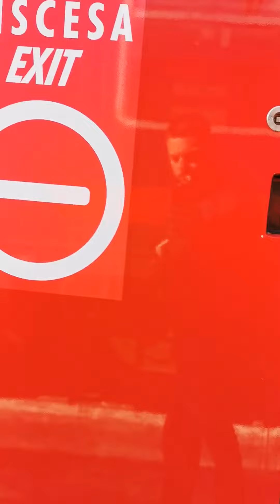FRECCIA BIANCA Sicilia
Il nuovo treno FRECCIA BIANCA che collegherà Palermo, Caltanissetta, Enna, Catania e Messina